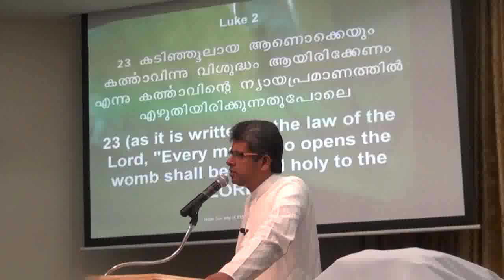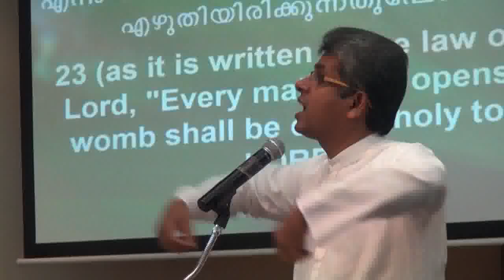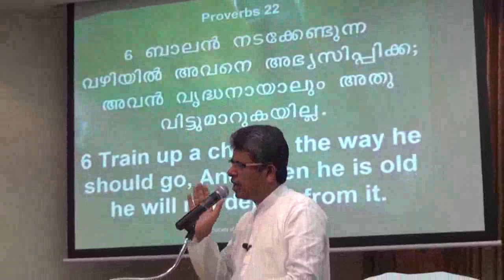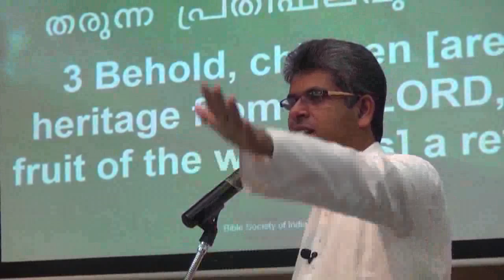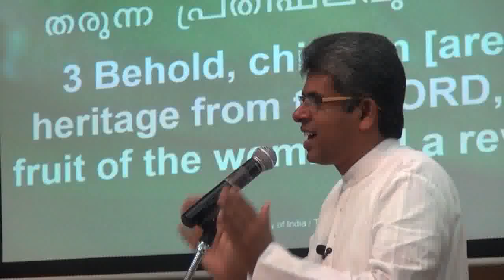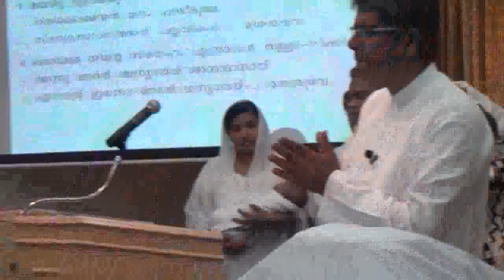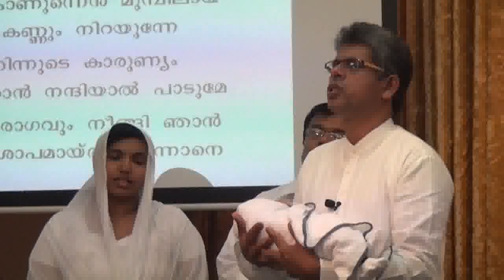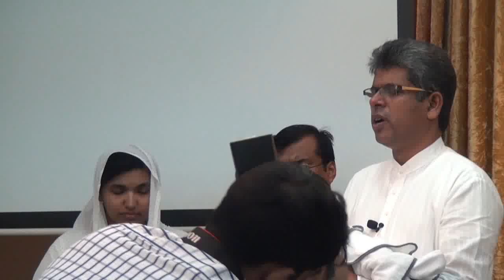Children Dedication I Message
Abin Son of Anil & Bindu
Evan Son of Siju & Siji